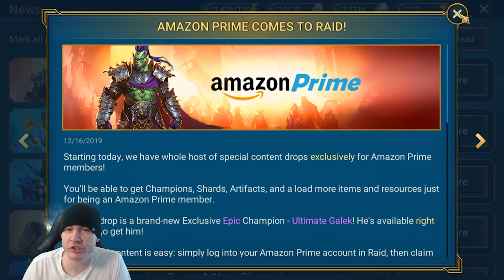Free New Champs & Resources W/ Amazon Prime!